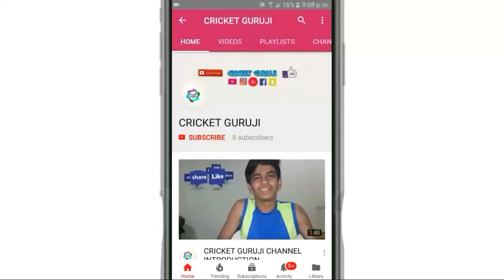TOP 10 BEST *ENGLISH WILLOW* BATS | BEST BUDGET BATS | CRICKET GURUJI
So Boom Boom Guys This I Brought you Top 10 best budget english willow Bats so Link is available Down 👇

1-  DSC CONDOR WINGER

2.SG SIERRA 150

3. GM KAHA BULLET

4.  HRS T20 EDITION

5.SS PREMIUM

6. GM MANA MAXA

7.SG PROFILE XTREME

8.NEW BALANCE DC1018

9. SS TON ELITE

10. ADIDAS LIBRO WY
ADIDAS LIBRO